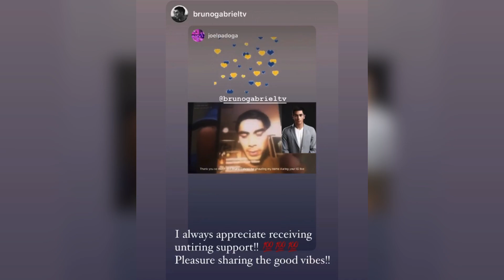Thank you Idol Bruno Gabriel for shouting me out during your IG Live